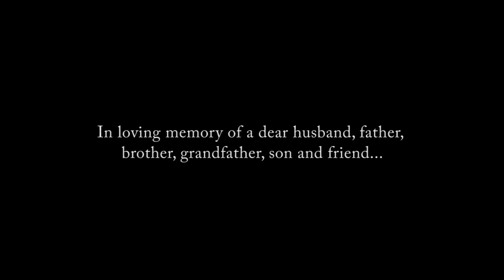In Memory of Troy Walker - Rocket Ashes Scattering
Before his death my father and I had many talks about what we thought life was about and ultimately what would come after. We discussed less of what it meant for the person who was gone and more of what it meant to those who he'd eventually leave behind. Our talks would never delve too deeply into the philosophical realm, Troy was mildly religious and certainly believed in an afterlife, but these conversations leaned mostly into what would come of the body after we were all done with it and how those actions might be cathartic for those who had loved him and who he had loved.

He first and foremost was adamant about being cremated. To be turned back into stardust as he called it. We're all made from the same base materials, once you're powder there's nothing special about the body you once were - and that was OK in his mind. We shouldn't cling to our worldly selves if we no longer have any power to do so. He couldn't stand the idea of locking up all the potential his base materials had in a box buried in the ground. To him it seemed he needed to know his body would become something else and when you've returned to your base elements you can become anything - a tree, a flower... a star. My dad always had a fascination with space and the infinite and in his talks he would detail how we would have liked very much to be propelled into space - to become a cosmic cloud or an ingredient in the making of a new star. I promised I'd get him skyward in the event he passed away.

On January 14, 2018 Troy peacefully slipped into the infinite - leaving behind his body and setting off on whatever adventure may come to those who take that ride. He was cremated a few days after and his body was no more. His material self was gone but his essence had undoubtedly imbued the ashes left behind. I looked to the sky and felt that essence come through in an idea.

My dad had often spoken of having his ashes placed aboard a rocket and blasted into space. A lofty request indeed. Not knowing any interstellar astronauts made this request somewhat daunting. We (and he) would have to settle for lower atmosphere dispersion. My father was an avid model rocketeer and it seemed only fitting to make his vehicle of flight out of the very same cardboard and plastic he had once fashioned into skyward missiles. With our payloads of ashes ready and a crowd of family watching on we looked to the sky and said our last goodbyes.

This video documents the rocket launches that carried Troy's ashes skyward back in the summer of 2018 at the family ranch near Henderson, TX.

Fly on Dad!